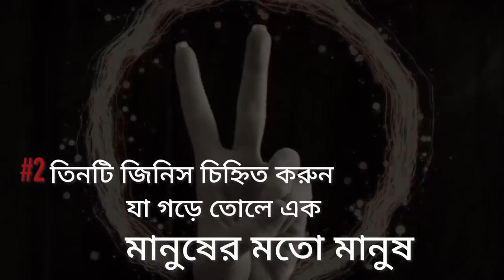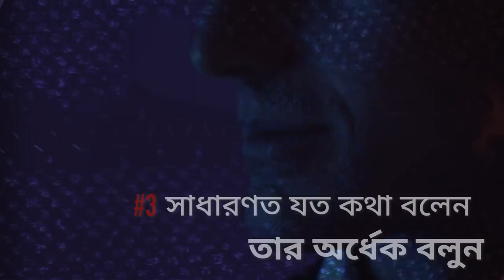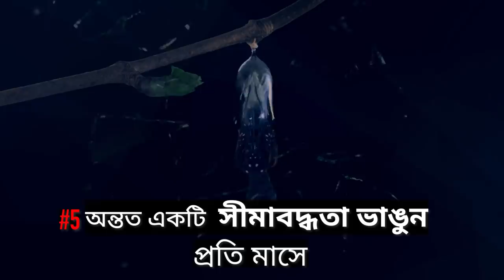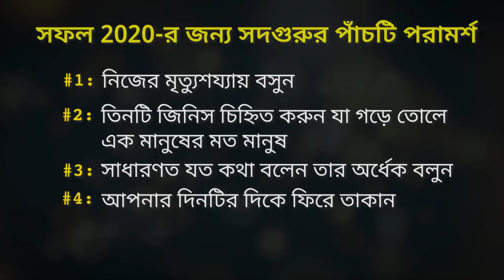সফল 2020-র জন্য সদ্গুরুর পাঁচটি টিপস | Sadhguru's 5 Tips For Successful 2020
এসে গেল আরেকটি নতুন বছর, ২০২০। এই নতুন বছরে আমাদের রয়েছে অনেক প্রত্যাশা। নতুন কিছু করার আকাঙ্ক্ষা, নতুন কিছু পাওয়ার আকাঙ্ক্ষা। সদগুরু বাংলা চ্যানেলের তরফ থেকে আপনাদের জন্য আমরা নিয়ে এসেছি একটি ভিডিও যা  আপনাদের ২০২০ সাল, একটি সফল বর্ষ করে তুলতে সাহায্য করবে। দেখুন সদগুরু কি বলছেন এই প্রসঙ্গে।